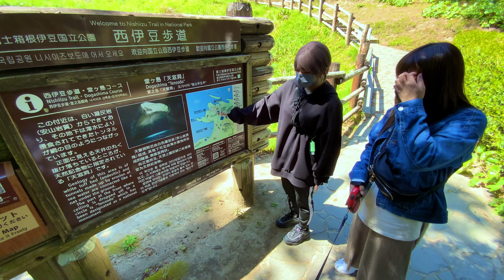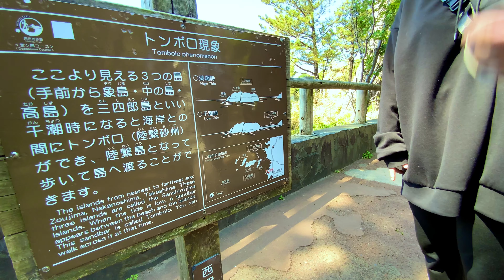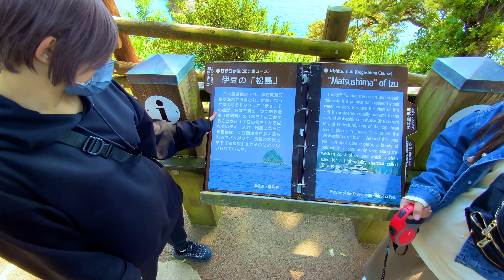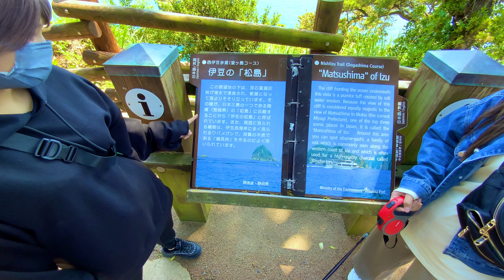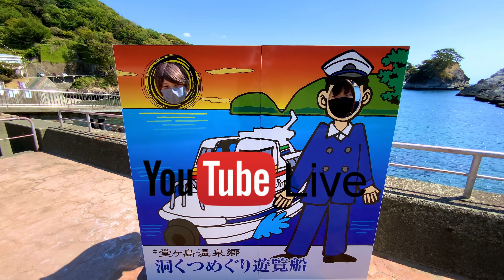4Kフレブル旅【ゆるキャン△巡り堂ヶ島】自然の芸術をゆるく楽しむ一匹と二人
ロッククライマーとら🐶